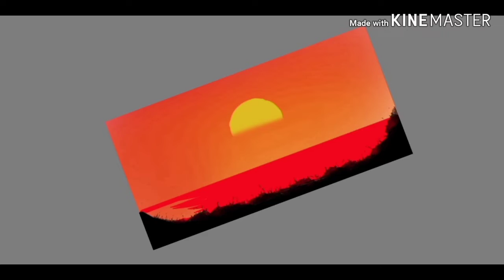DRAWING MORNING SUNSHINE USING SKETCHBOOK ON ANDROID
This was my first and promising art on sketchbook using mobile phone
I was drawing without plan that is why I got some mistakes